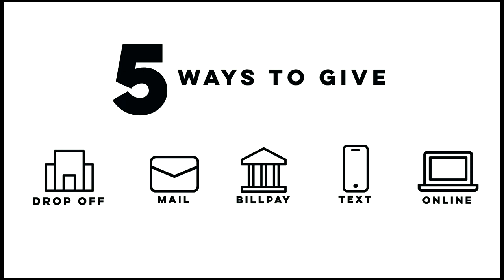Secrets About Strongholds- Evangelist Josh Herring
Join us online for our services, Sundays at 10am and Wednesday at 7pm.